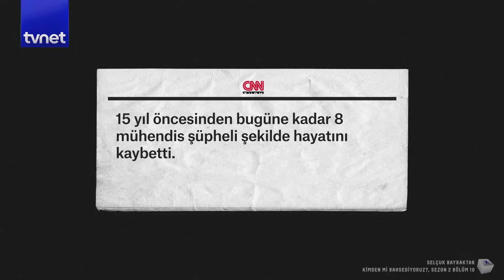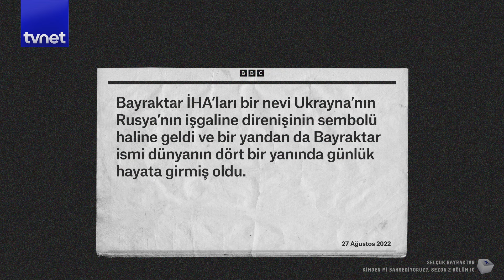Türk İHA’ları yurt dışında nasıl başarılı oldu?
Ülkemiz, sanayi alanında yıllardır dışa bağımlı vaziyetteydi. Cumhuriyetin ilk yıllarından itibaren birçok girişim gerçekleşti. Nuri Demirağ uçak fabrikası açarak, yerli ve milli uçaklarımızı üretti ancak sonradan fabrikası çeşitli nedenlerle kapatıldı. Devrim arabaları da dönemin Cumhurbaşkanı Cemal Gürsel tarafından teşvik edilen bir projeydi. Ülkemiz kendi aracını yapmıştı ancak bu projedeki başarılar da hasıraltı edilerek, seri üretime geçilmesi engellenmişti. Cumhuriyetimizin 100. yılında ise yaklaşık 20 yıldır İnsansız Hava Araçları (İHA) üzerine çalışmalar yapan bir isim, ülkemizin savunma sanayisini %70 oradan yerli ve milli hale getirmeyi başardı. Babası Özdemir Bayraktar’ın izinden giden Selçuk Bayraktar ve Haluk Bayraktar, nice başarılı işlere imza atarak ülkemize değer üstüne değer kattı. Kızılelma, Bayraktar TB2, Bayraktar Akıncı gibi projeler Türkiye’de ve dünyada ilkleri başardı. Peki Bayraktar ailesi buralara kadar nasıl geldi?